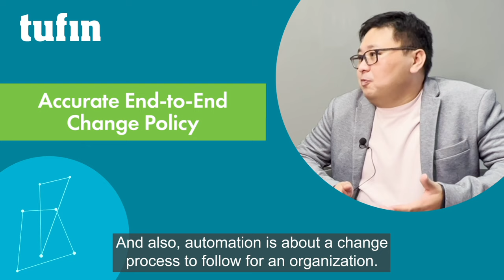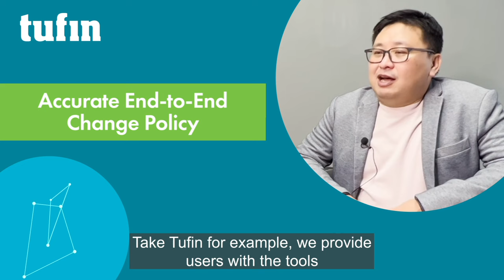Automate Your Network Security Policy Changes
Tufin gives an insight on the benefits of security automation. For example, it can help perform repetitive and mundane manual tasks and thereby reduce human error, so that your security personnel can focus on high value tasks. Achieve end-to-end network security across your hybrid enterprise infrastructure, powered by a single solution designed for both network and cloud security teams.